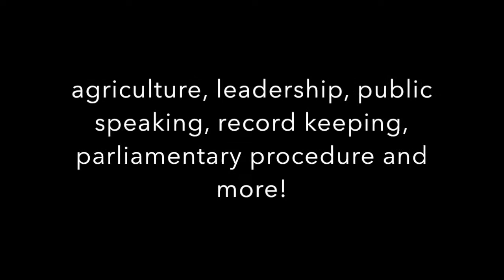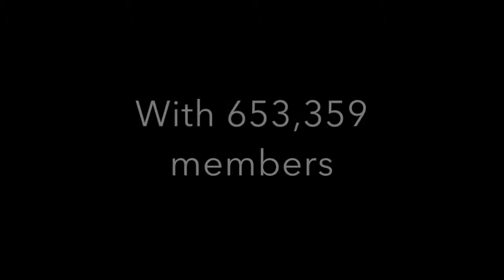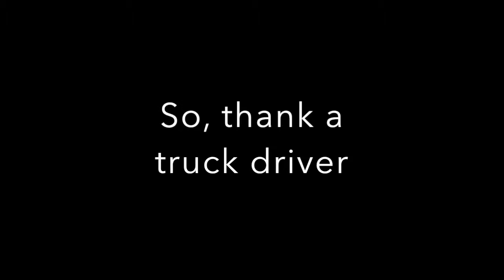The Faces of American Agriculture